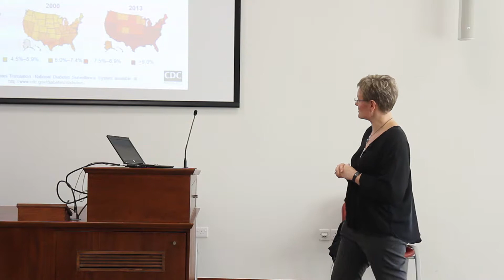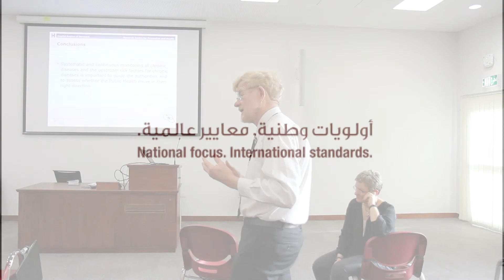Medicine Seminars at QU: Prof Charlotte Glumer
Prof Charlotte Glumer talks about “Monitoring Health and the Burden of Disiease”.